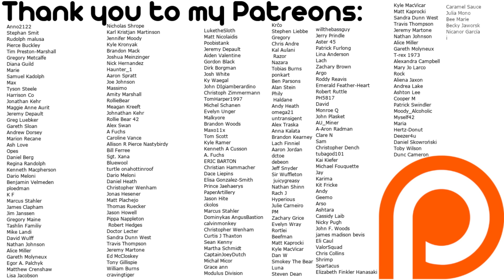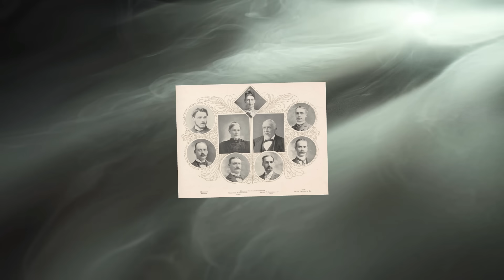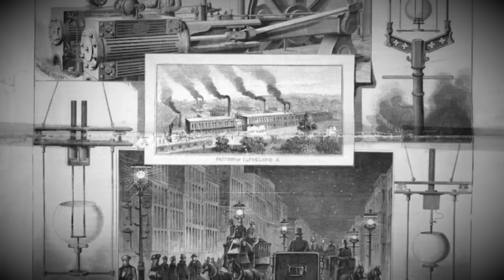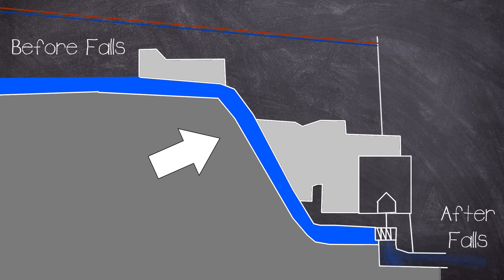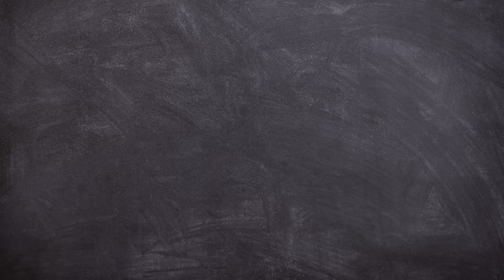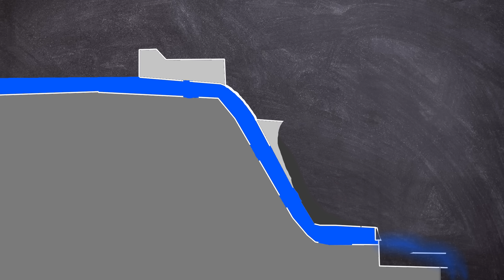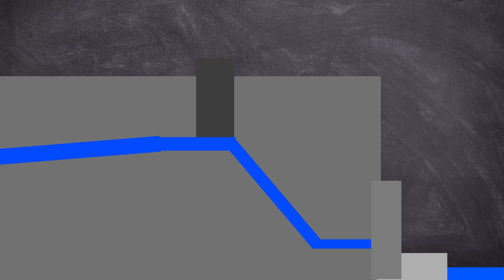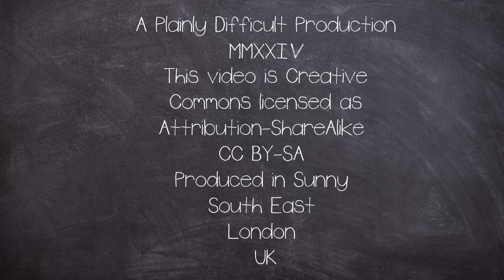How The Schoellkopf Power Station Failed Catastrophically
On June 7, 1956, The Wall behind the Schoellkopf power station at Niagra falls failed, allowing thousands of tons of water to flood and destroy the building.

This weeks Outro Song:
►Liath An Dath

EQUIPTMENT USED::
►SM7B
►Audient ID14
►MacBook Pro 16
►Hitfilm
►Logic X

►Intro: Scheherazade (Rimsky-Korsakov)
►Outro: Liath  (Made By John)

Interesting documentaries, Most weeks